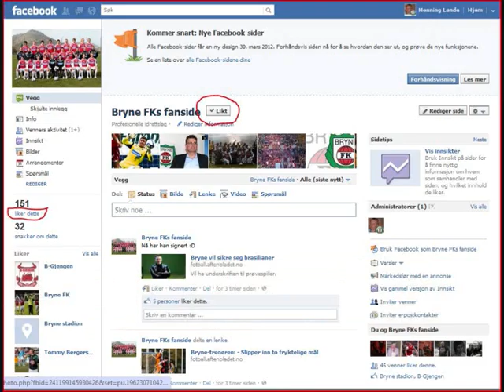Bryne FK Opprykk film 2012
Bryne FK !